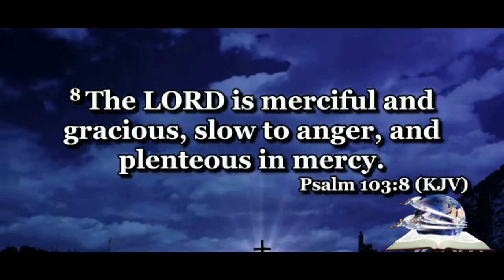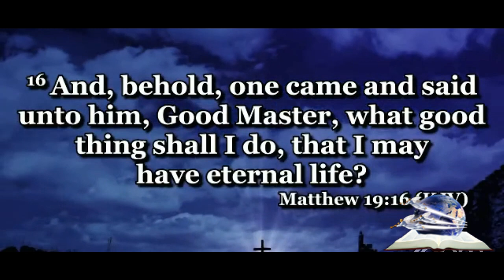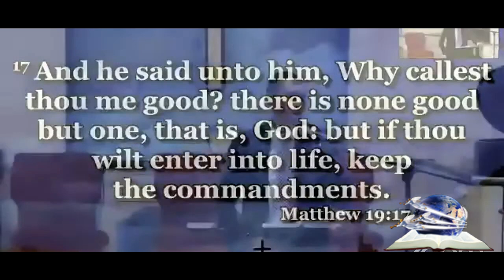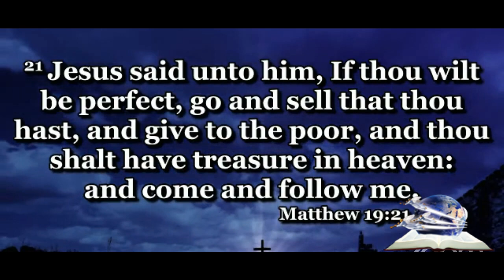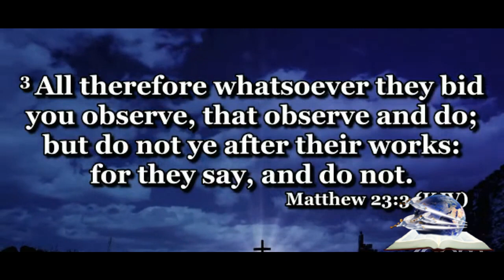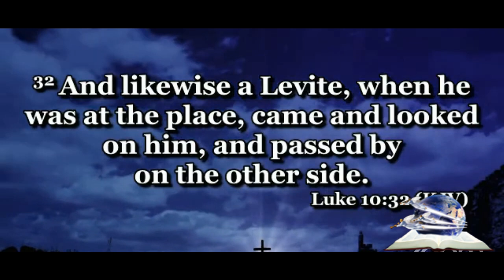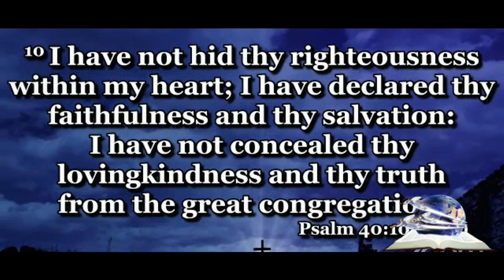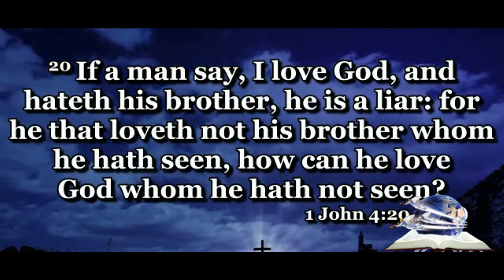One Thing Thou Lackest | Elder K. Shattock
Speaker: Elder Kirk Shattock
Message: One Thing Thou Lackest
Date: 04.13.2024